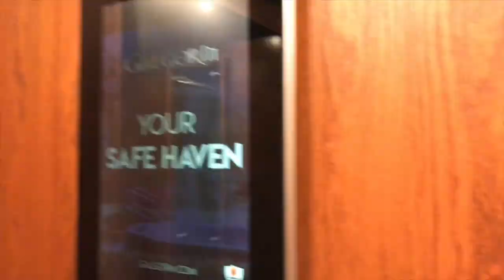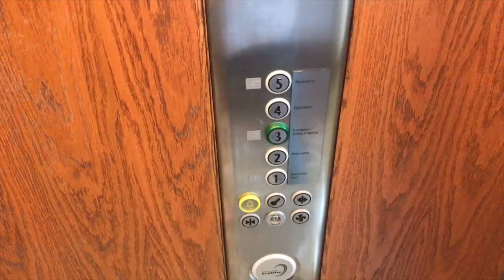Staycation in Galgorm Resort & Spa | Travel Ireland Vlog | Perfect Irish Trip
2020 has been quite the year. Luckily we got away at the beginning of October to Galgorm Resort and Spa. We stayed for two nights and enjoyed every moment. As I mention in the video, we specifically chose Galgorm, due to the many outdoor facilities they have and because of all the health and safety C19 precautions Galgorm has put in place.